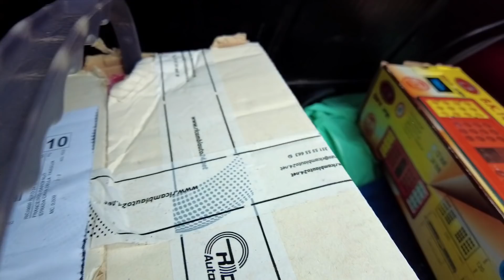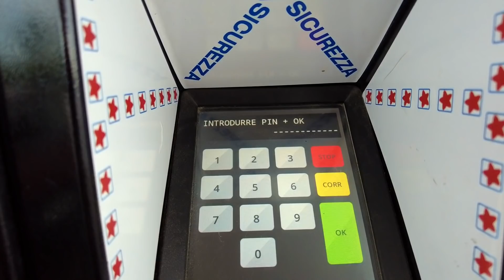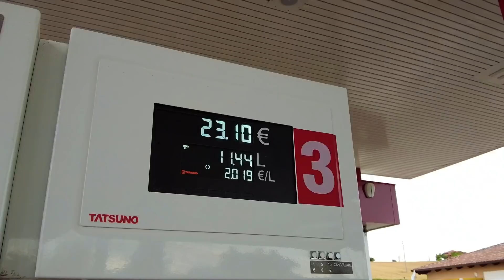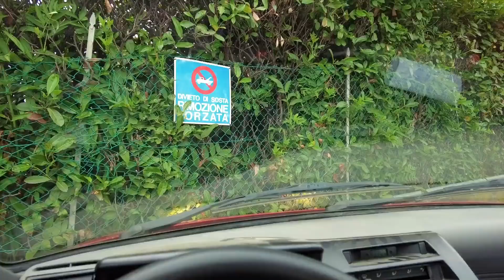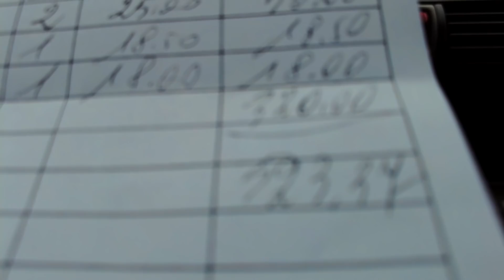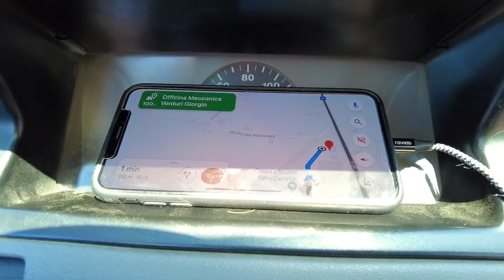NON HANNO VOGLIA DI LAVORARE 😭😤🤬💸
⚠️  S U P P O R T A C I  ⚠️
🙏 Vuoi darci una mano con la camperizzazione del nuovo 4X4? GRAZIE 🙏
🔺 Amazon Wishlist
🔺 Amazon Shop

📺  I N   Q U E S T O   V I D E O  📺
40 giorni - QUA RAN TA - per cambiare un mozzo e due cilindretti. non ci resta che andarci a riprendere la motrice alla Iveco e portarla da un altro meccanico. Giro in carroattrezzi numero 3 e soldi che vanno via che è una bellezza!! Speriamo almeno di aver fatto la mossa giusta stavolta!

0️⃣ 00:00 - Intro
1️⃣ 00:55 - Carichiamo la macchina
2️⃣ 07:17 - Direzione Iveco
3️⃣ 11:09 - 500 euro
4️⃣ 12:46 - Il mozzo (uno solo!!)
5️⃣ 14:42 - Carroattrezzi numero 3
6️⃣ 15:23 - CHIUSO DENTRO
7️⃣  16:51 - Direzione Forlimpopoli
8️⃣ 20:00 - I lavori da fare

🚐💨  I   N O S T R I   V I A G G I  🚐💨

🧔🏻‍♂️👱🏻‍♀️  C H I   S I A M O  👱🏻‍♀️🧔🏻‍♂️
Noi siamo Laura e Francesco, viviamo in camper da Gennaio del 2019 e a Febbraio del 2020 abbiamo iniziato il nostro viaggio da tempo sognato e desiderato. Viaggiamo con un vecchio, ma inarrestabile motorhome Laika del 1994 e in compagnia dei nostri cani: Giacomino, Prada e Pinco.